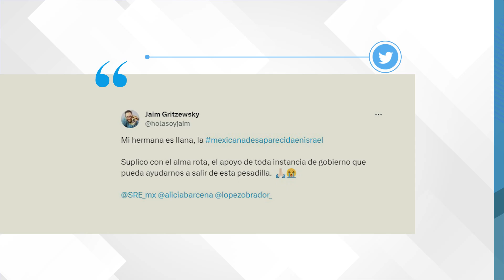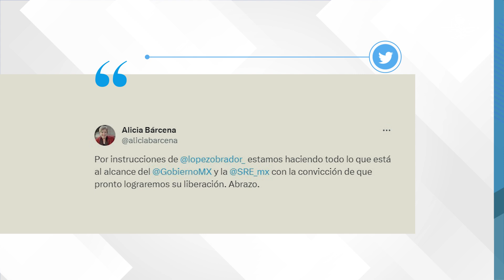Tras liberación de rehenes, hermano de mexicana desaparecida en Israel pide ayuda a autoridades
Suplico con el alma rota, el apoyo de toda instancia de gobierno que pueda ayudarnos a salir de esta pesadilla”, pidió el hermano de Ilana Gritzewsky